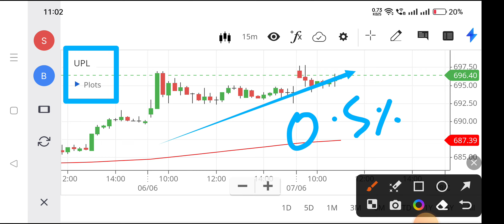upl share latest news,upl share price,upl share news,